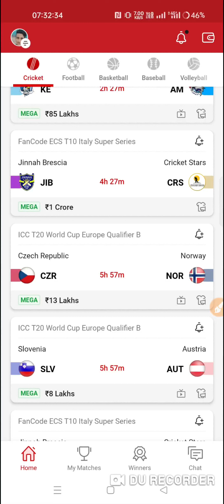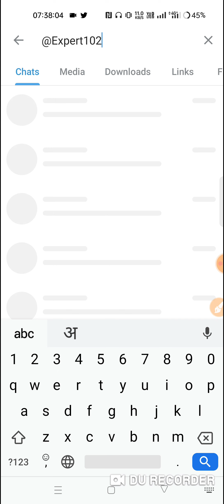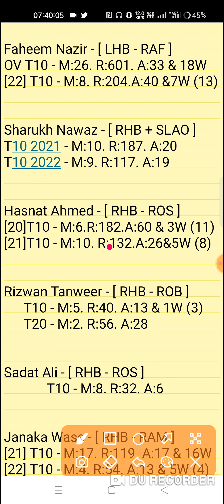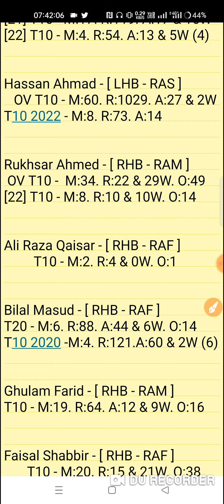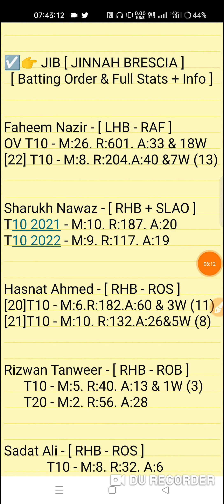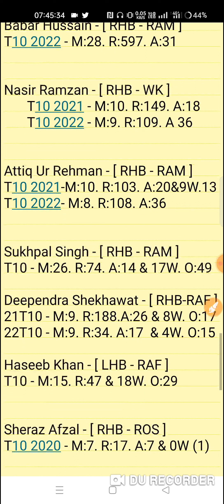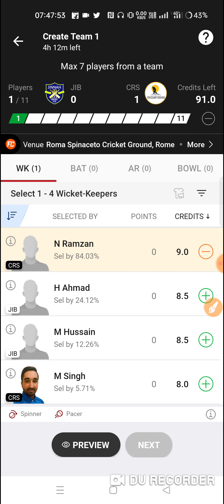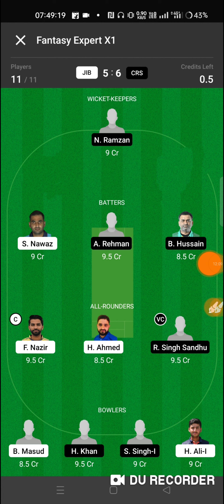jib vs crs dream11 prediction | jib vs crs dream11 team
Jinnah Brcescia vs Cricket Stars 1 st Match ECS-T10 Italy Super Series 2022 Match Prediction Video
JIB vs CRS Match Prediction Video

1. This analysis is based on my Understanding,knowledge and instinct. While selecting your team, consider the points mentioned and make your own decision.

2. Dream 11 takes great care to comply with all central and state legislation in India to ensure that users are fully protected. Every contest on platform is carefuly designed to comply with applicable statutes and regulations in India. Dream1 constitutes a 'game of mere skir, which makes the Dreamll game exempt from the provisions of the Public Gambling Act, 1867 (PGA) Dreamil is a legitimate business activity protected under Article 19(Dg) of the Constitution of India

3."This Game Invols an element of
    Own Risk"